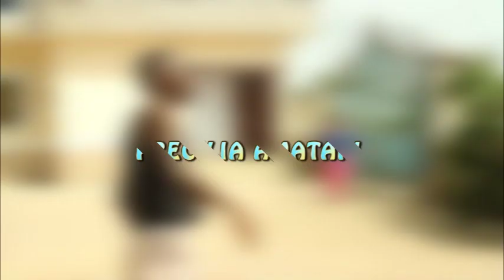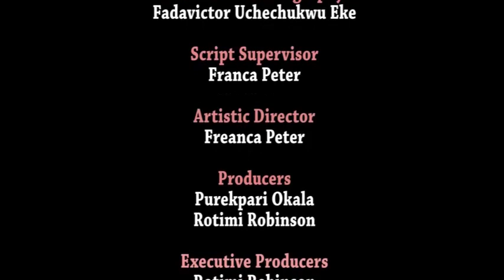Aunt Epere Episode 4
Trouble in the house